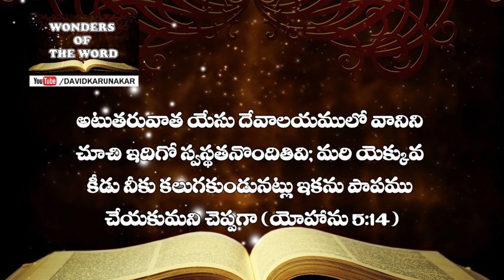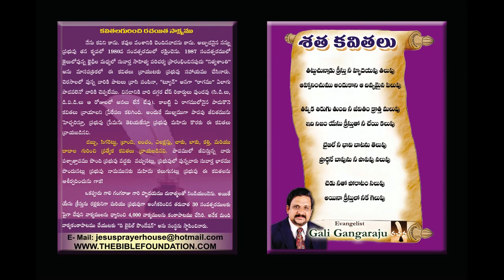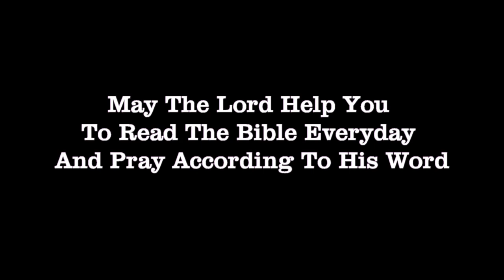నీవు స్వస్థపడగోరుచున్నావా? Do you want to be Healed? Latest Telugu Message on Healing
Why God Test us? Questions that Jesus Asked